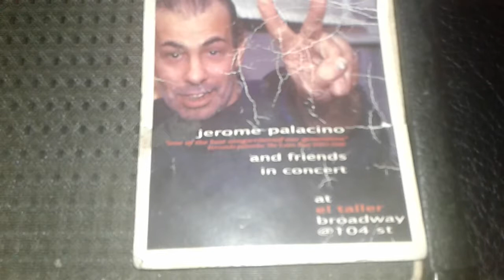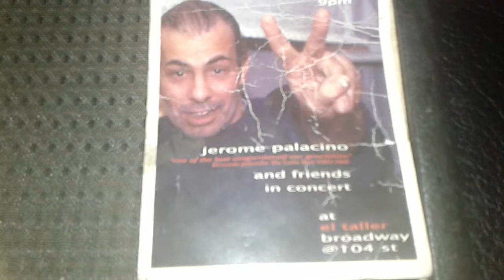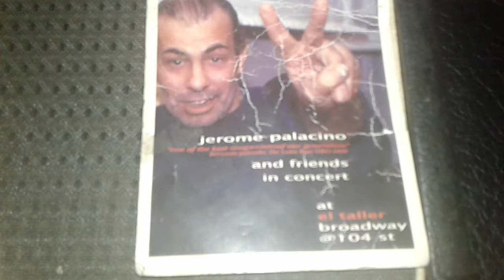A BRAND NEW DAY